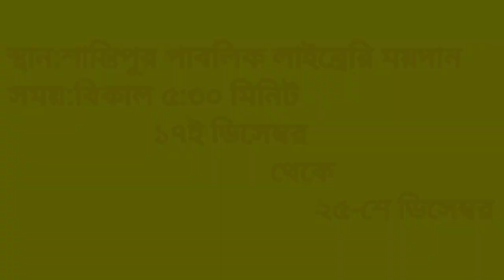Rangapeeth Natyamela-2021 Please come